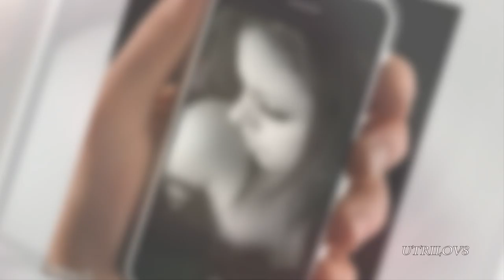It's All In The Game - Tommy Edwards View 1080HD